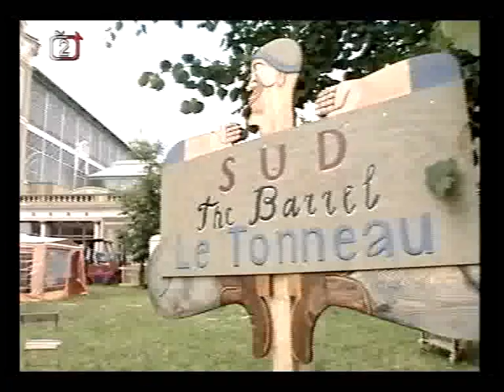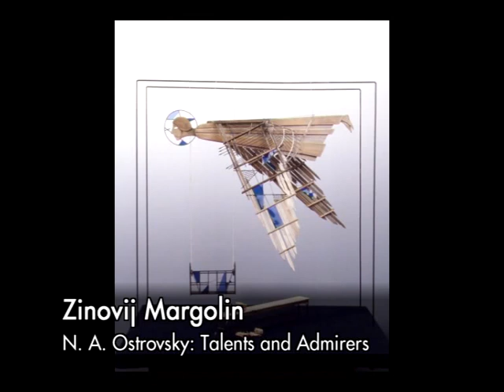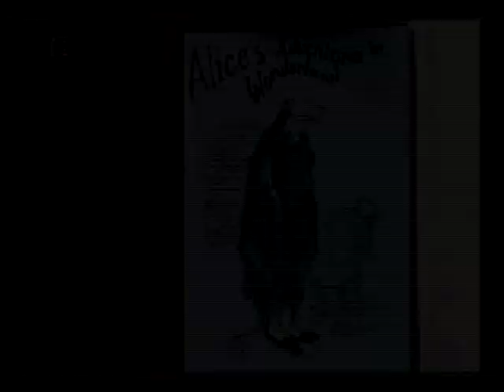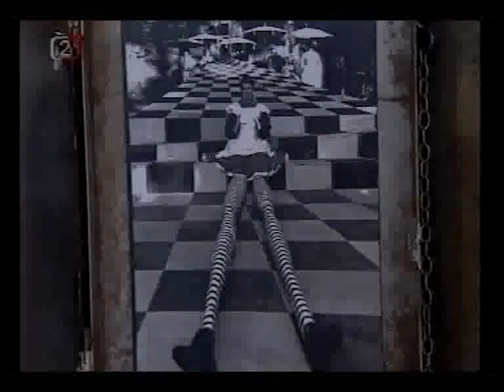9th edition of Prague Quadrennial 1999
The ninth PQ was held in 1999 in the Industrial Palace at the Prague Exhibition Grounds.

The PQ 99 Golden Triga was awarded to the exposition from the Czech Republic.